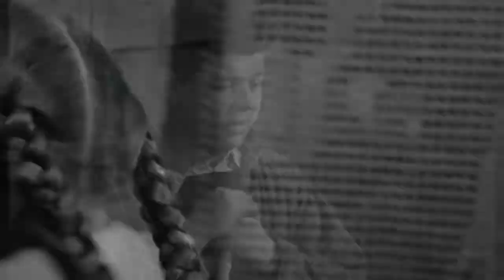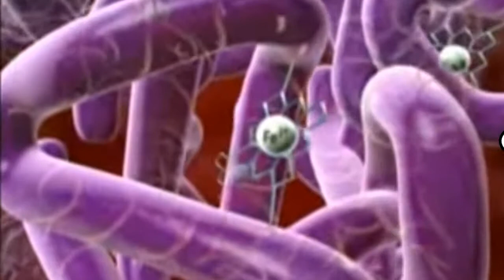THEM! (1954) Talking Points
Excerpt  from our Podcast where we discuss THEM! (1954)

Clips from:
THEM! (1954)
Miracle on 34th street (1947)
Beast from 20,000 Fathoms (1953)